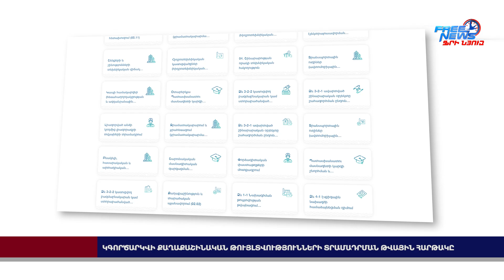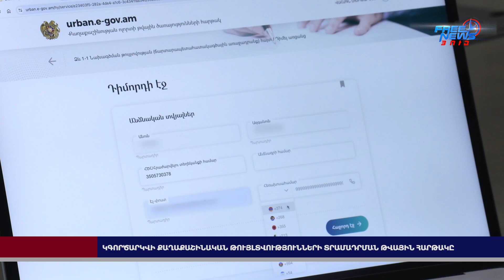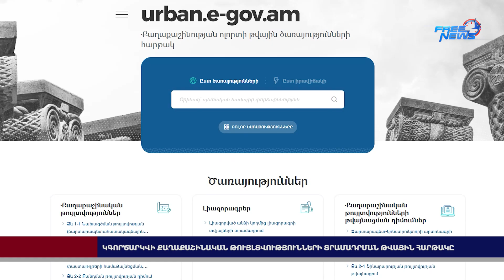Կգործարկվի քաղաքաշինական թույլտվությունների տրամադրման թվային հարթակը